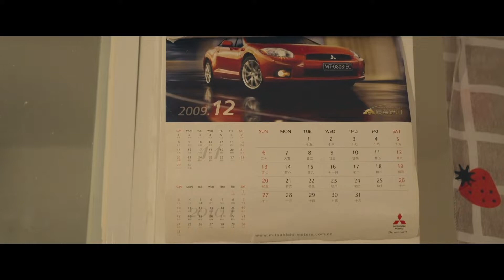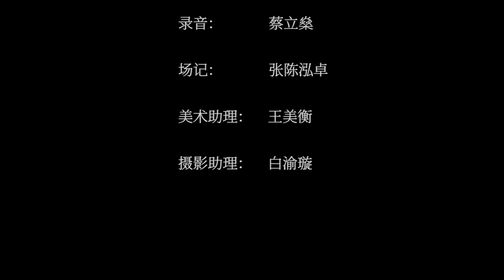【廣告短片】目光所至Caused by vision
本廣告介紹了生活在社會底層人所面臨的種種苦難，所作出的選擇...

This advertisement introduces the hardships faced by people living at the bottom of society and their choices...